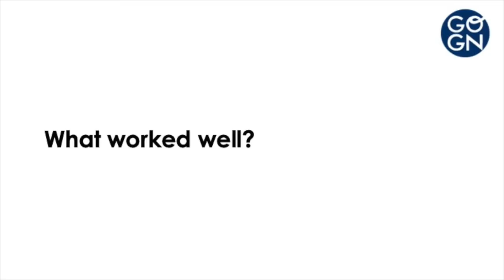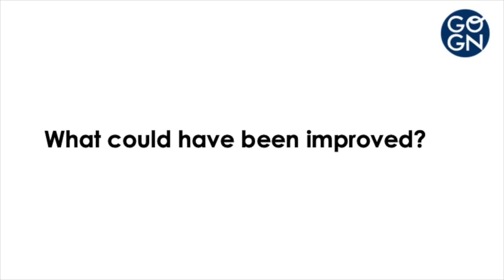Dr Johanna Funk: OEP on Cultural Learning & Workforce Capabilities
Meet Dr Johanna Funk (Darwin) and find out more about her GO-GN Fellowship, which focused on OEP on Cultural Learning and Workforce Capabilities. Jo was awarded one of the first cohort GO-GN fellowships in 2020.

Find out more about the GO-GN fellowships and read more about Jo's work

This interview was recorded in July 2022.